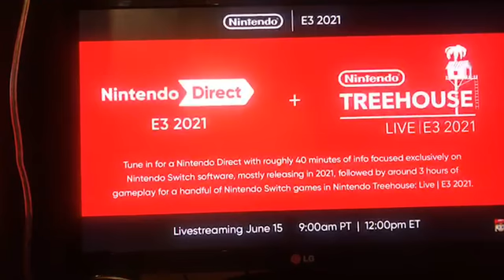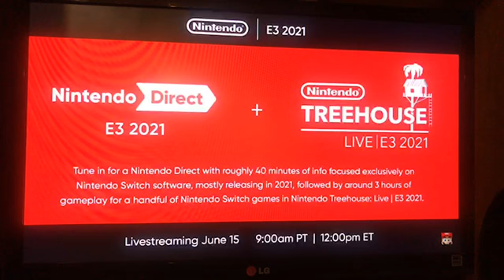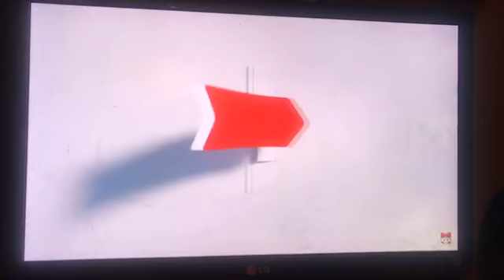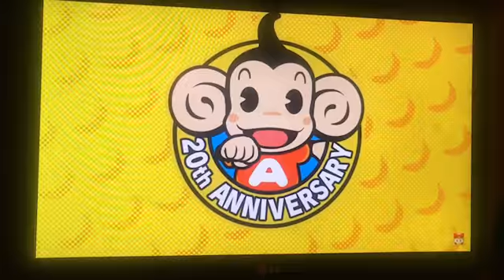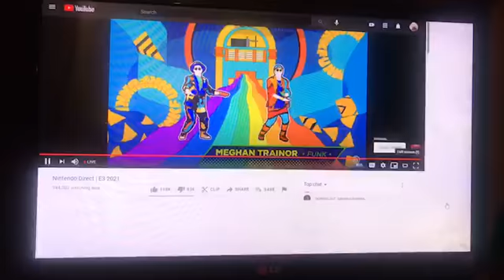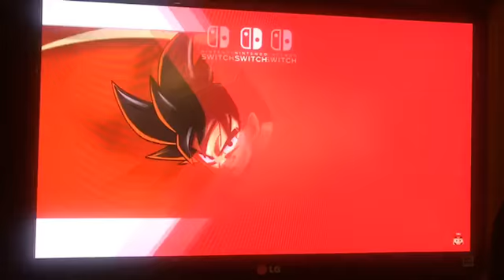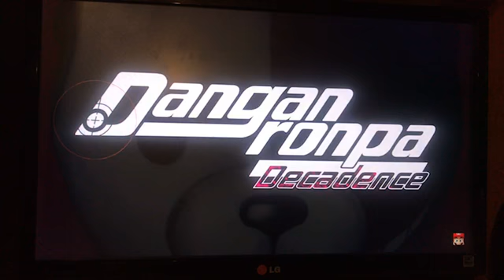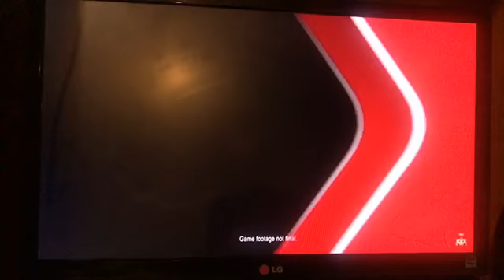GOD HAS DELIVERED! | REACTION to Nintendo E3 (2021)